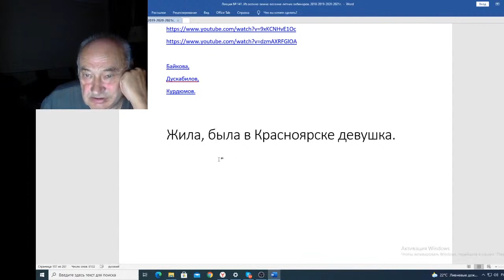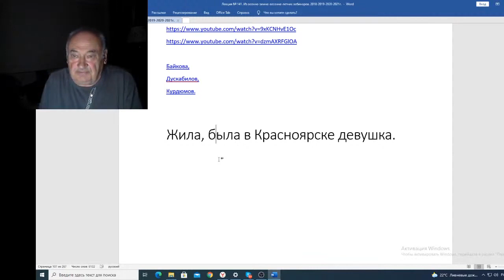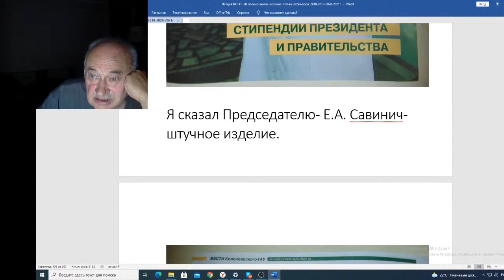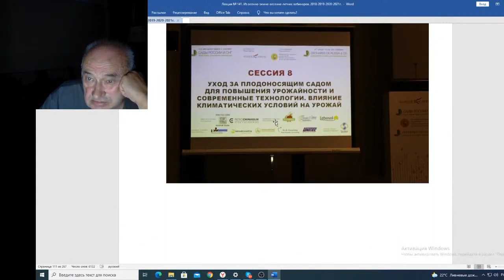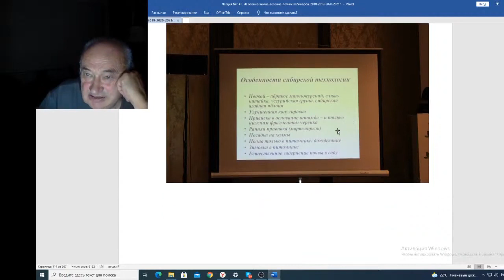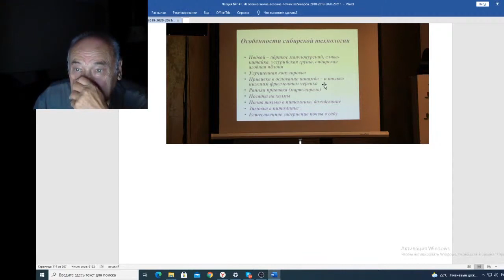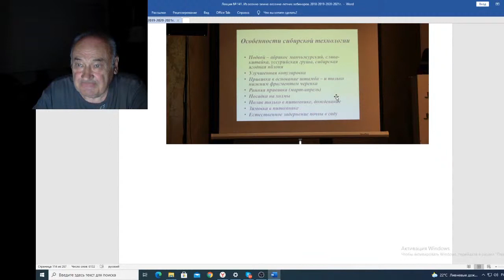Вебинар 141 Жила, была в Красноярске девушка